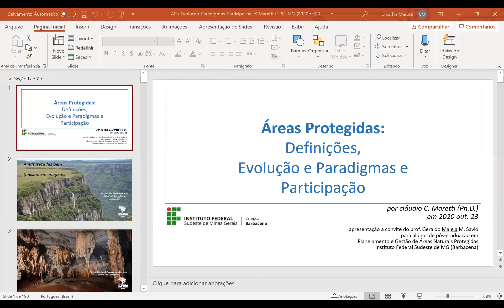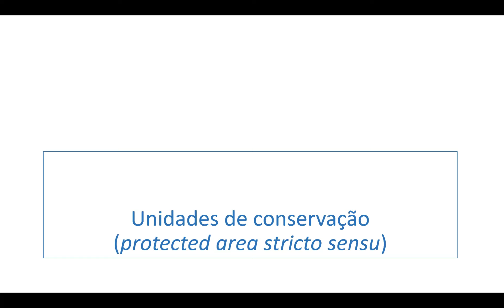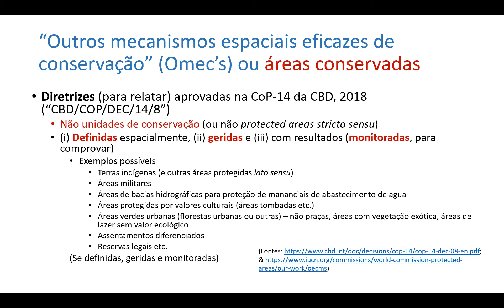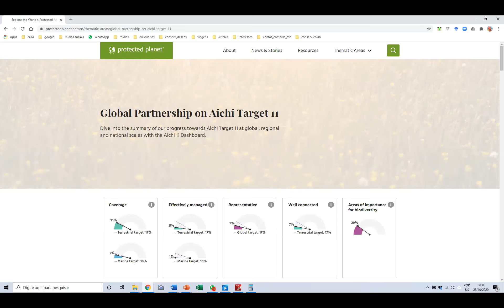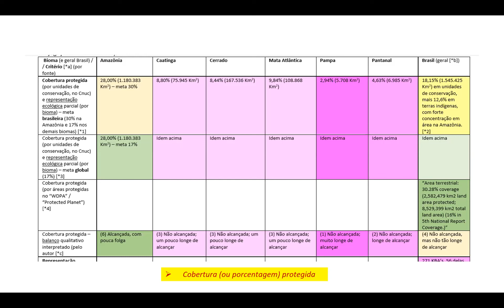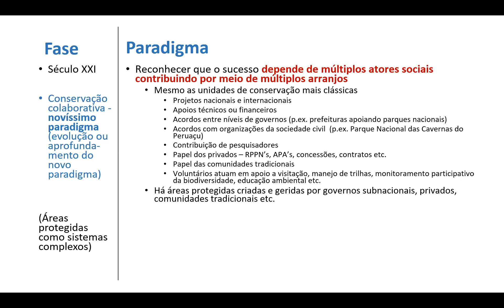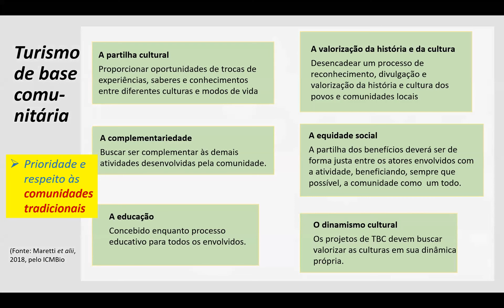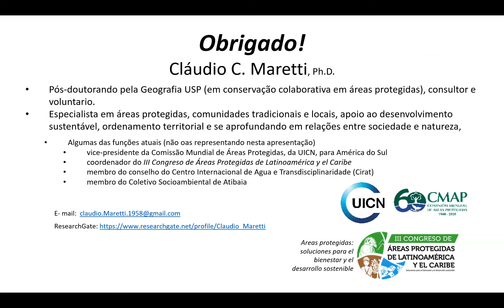Áreas protegidas evolução paradigmas e participação